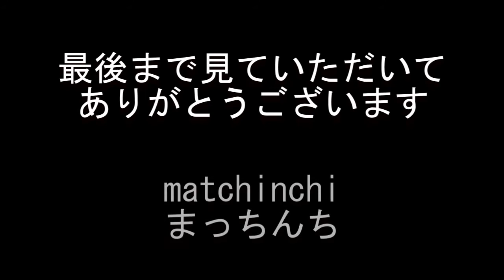銀鮭朝定食【なか卯】朝ごはん・金曜日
4日連続、なか卯の銀鮭朝定食です
金曜日はみそ汁をはいからうどんに変更

朝ごはんを食べてるだけの動画です